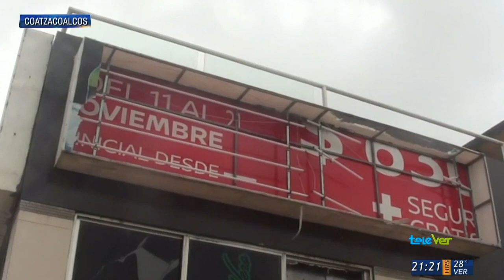Palotada y mar salieron al malecón de Coatzacoalcos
El paso del frente frío número ocho ocasionó que arena y palotada salieran del mar e invadieran la carpeta asfáltica del malecón costero en Coatzacoalcos.